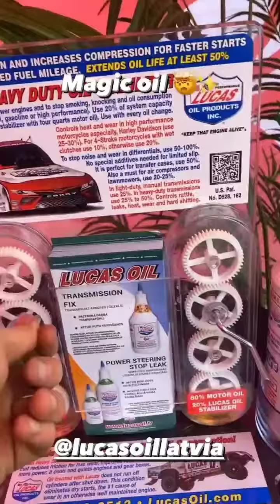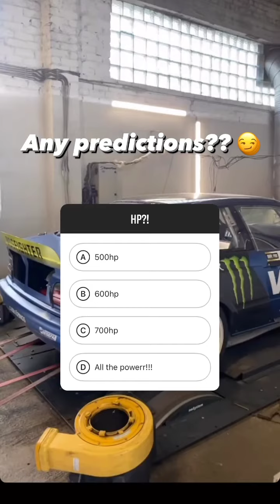Николас Бертанс (Instagram stories от 12.05.22)